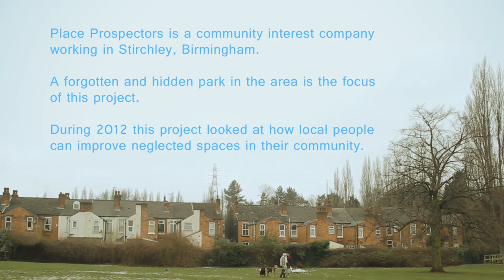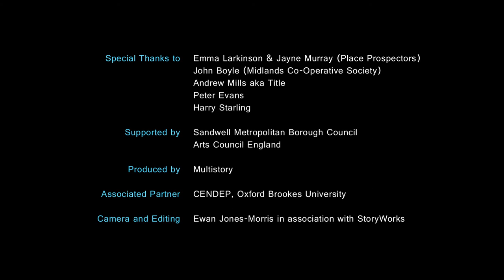Stirchley park, small change